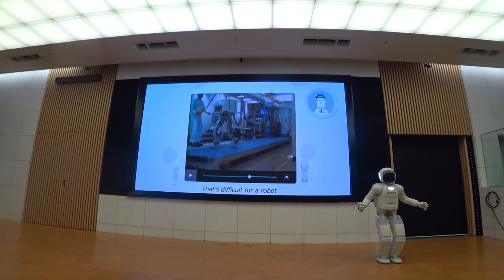Is This Female Humanoid Robot Your FUTURE PARTNER?